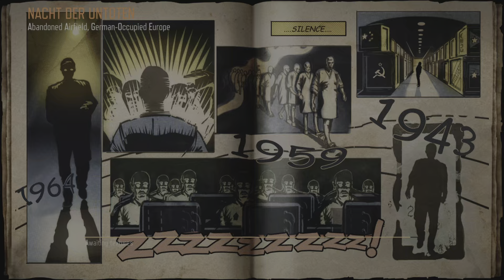Over 50 Revives | Nacht Der Un Toten With Beginners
Its Always Fun Carrying the slack of teamates.  I sold but not as much as everyone else.